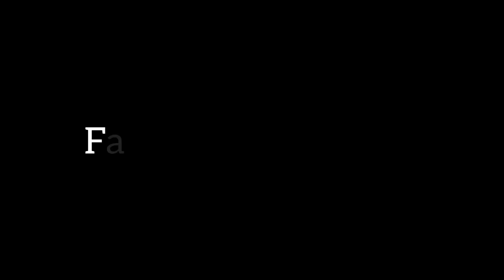Elcin Sangu Biography & Life Story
Elcin Sangu Biography and Life Style
Other relating Contents 🎬

Your now watching one of my amazing content
 Its my hope that you enjoy the contents ❤